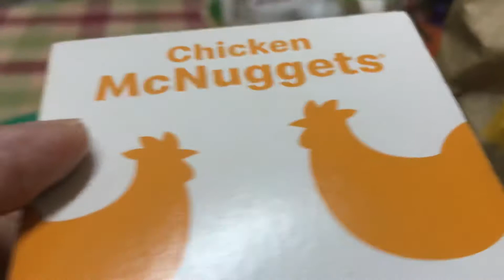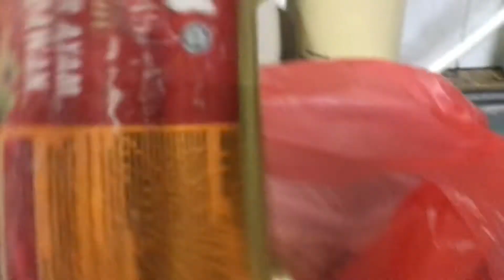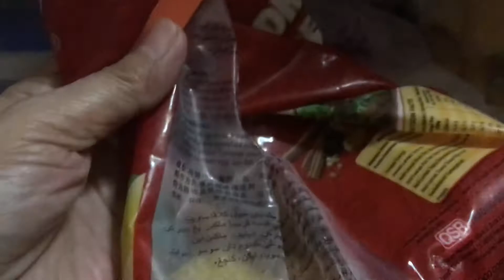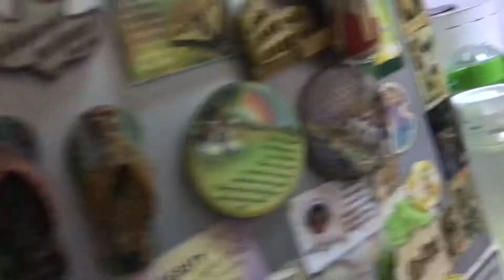LATE NA MALI PA ANG ORDER😳😢. PINAMALENGKE LATE DIN🤪 @imee raval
Galing trabaho po sila.

May malapit na grocery kasi

sa work place ng anak.

At day off niya Monday so

ask niya Kung ano ang

gusto Kong Ipabili niya.

Thank you anak.

God bless🙏